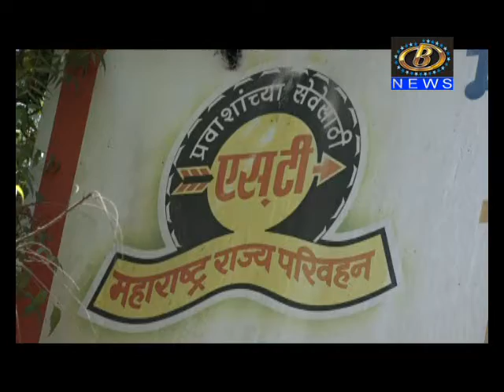एस.टी.कामगार सेनेची विभागीय कार्यशाळेसमोर निदर्शनं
एस.टी.कामगार सेनेची विभागीय कार्यशाळेसमोर निदर्शनं, प्रशासनाच्या मनमानी धोरणाला विरोध
Channel B